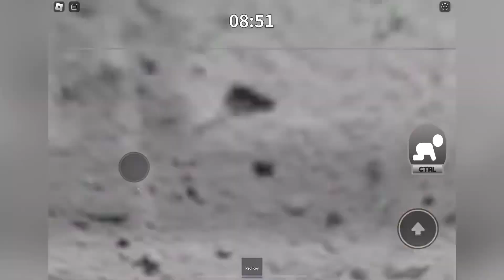Melody - Chapter Four (ROBLOX Gameplay)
We are about to meet up a new friend at the office in the fourth chapter of Melody.